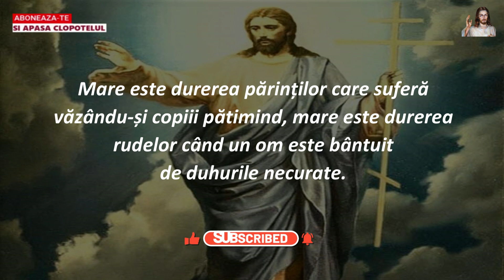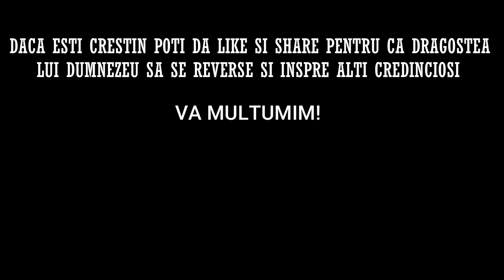Rugaciunea de Vineri 18 AUGUST 2023 🙏 Credinta in Dumnezeu, Amin